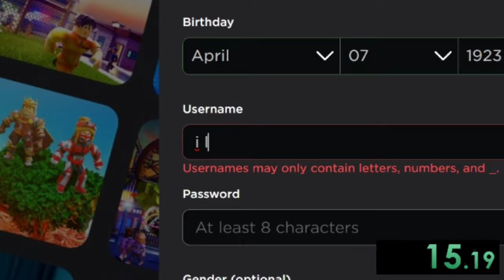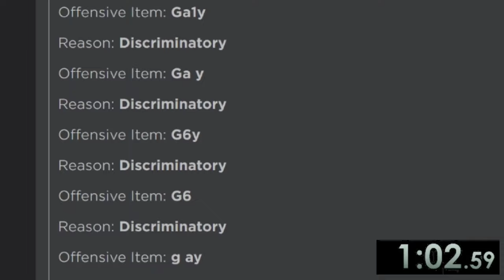Roblox Ban Speedrun *WORLD RECORD*